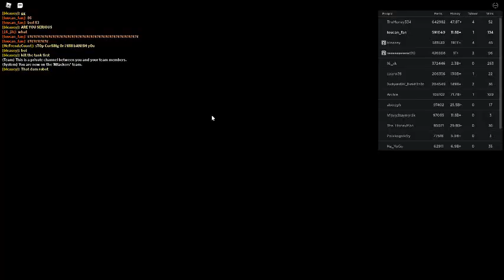Russia Car Crash Compilation 14914